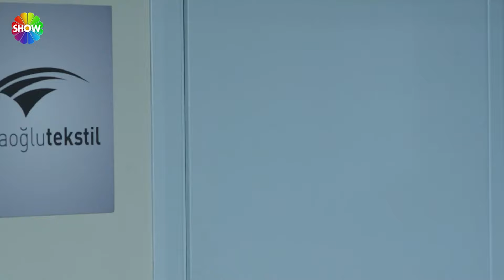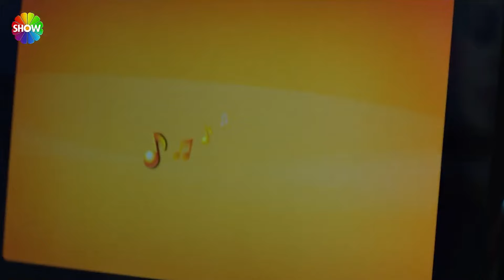Entre Dos Amores | ¡Dejó a Macit Neriman en una situación difícil!